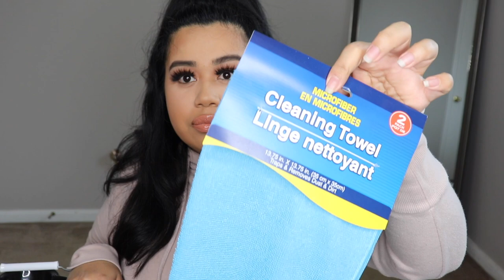DOLLAR TREE HAUL | NEW ITEMS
Hey y’all welcome! I found some new items at my dollar tree hope y’all enjoy!!

Social

Ring light

FTC- This video is not sponsored. some links above are affiliate links which I do get a small commission, which does not affect you at all, but helps me keep making content for you!